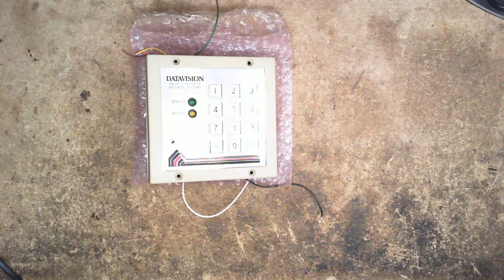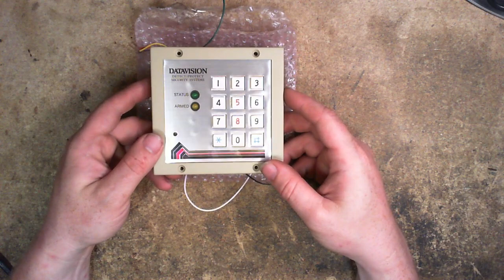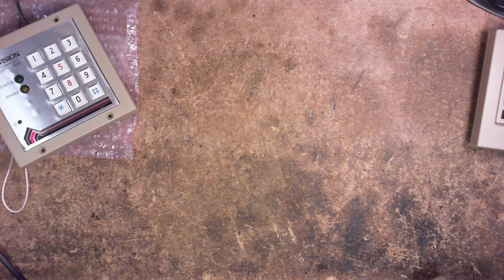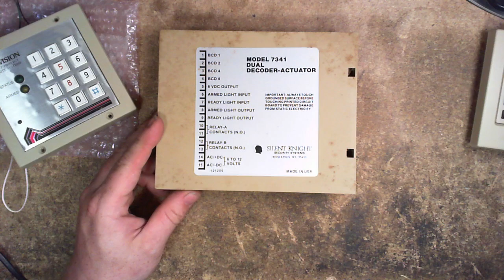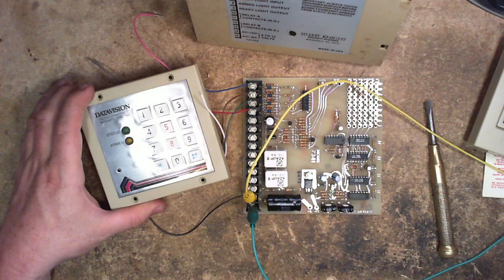The Silent Knight 7341 Keypad Controller - BCD Keypads Made Easy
While rummaging through boxes of junk at the VCF MidWest Free Pile I came across this plastic box that solved a LOT of problems for me. I'll explain what it does and then demo how you easy it is to wire up and set the code.

Remember to follow me on "X" at @CelGenStudios to keep up to date on what I am doing and what might be happening in the next video.